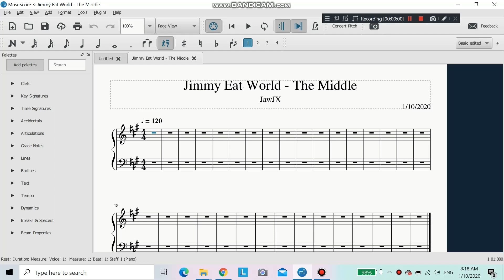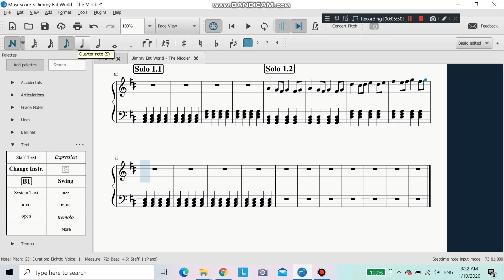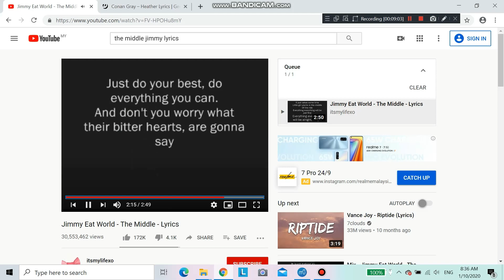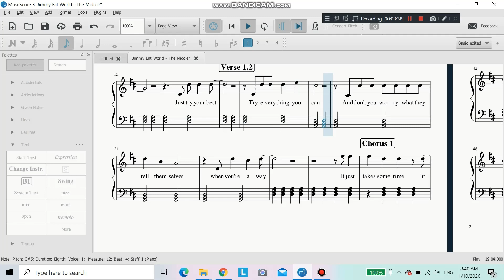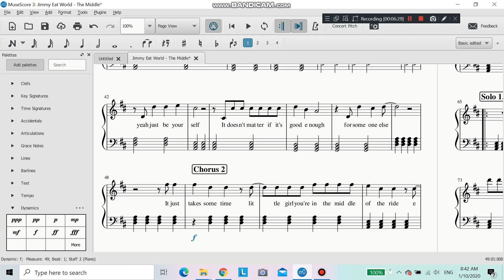The Making Of: Jimmy Eat World - " The Middle " Piano Sheet Music